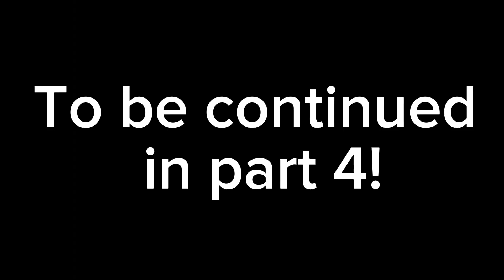Foofa in Sister Location part 3 (3/6)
Foofa returned back to Five Nights at Freddys Sister Location! But she got attacked by Funtime Foxy and was trapped in a Springlock Suit! The Gabba gang were worried about her and they started to search her! Including Muno! (Her boyfriend) Will Foofa escape from the Springlock Suit or not? Or will the Gabba gang will come and save her? Find out in part 4!